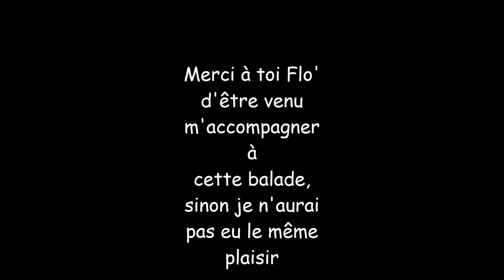Balade #1 Les insectes Géant?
Les insectes géant? On va voir ce que c'est!... ba du coup ça existe plus...